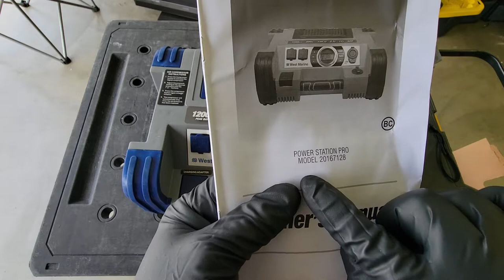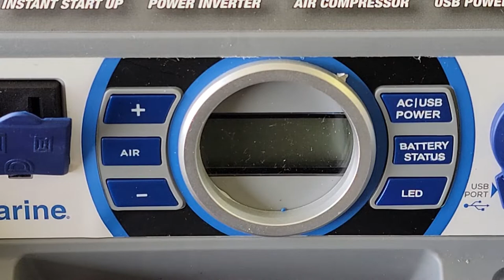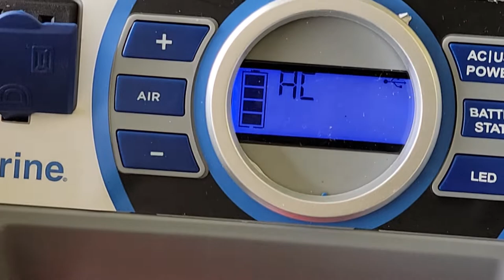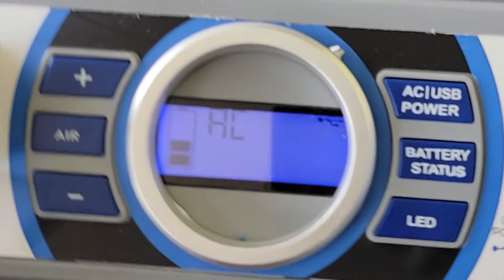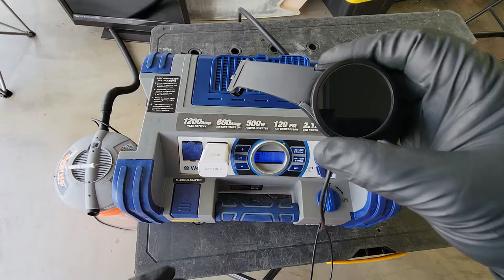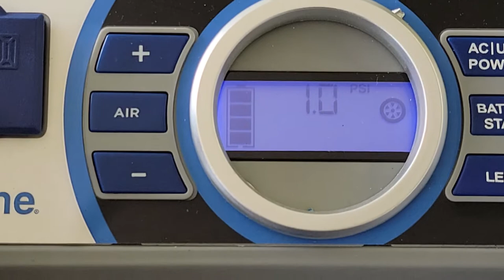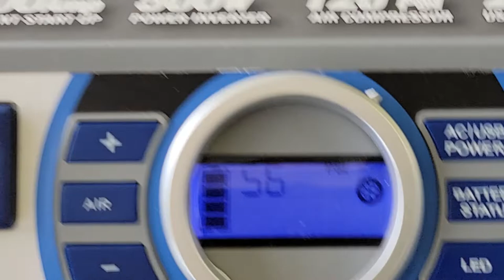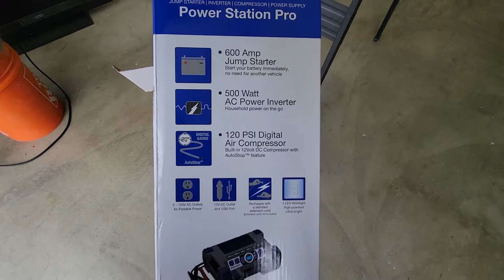Testing WEST MARINE–1200 Peak Amp Professional Power Station for boat